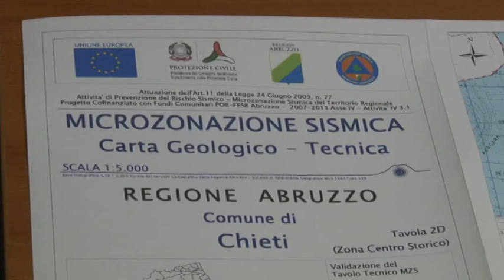Microzonazione sismica. Chieti presenta i risultati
Geologi e tecnici del comune di Chieti a lavoro per realizzare lo studio di Microzonazione sismica della Citta. Uno strumento finalizzato a mettere in luce le aree sensibili in caso di terremoto. I risultati dello studio sono stati presentati oggi dall’ufficio urbanistico di del comune di Chieti e verranno utilizzato per la redazione del nuovo PRG